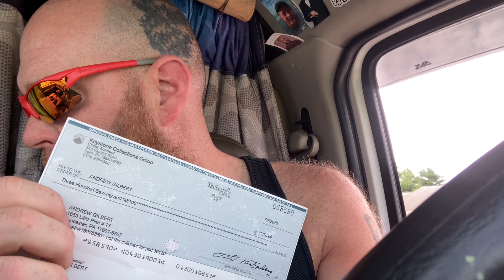Incompetent people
It shouldn’t be so damn difficult to pay my taxes to fix my old employers screw up